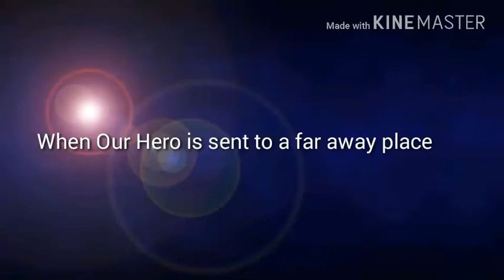Dragon ball Xenoverse 2 Minecraft Roleplay Season 2 Trailer